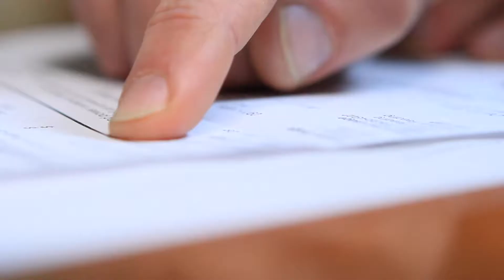12 Days of Christmas - Pathway of Hope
For the 12 days leading up to the holiday, we're sharing more about how your gifts to The Salvation Army are impacting Central Virginia.

Each day, we’re giving you a closer look at the many programs and services tied to The Salvation Army, like Pathway of Hope.

Watch this video to learn more about how this initiative provides individualized services to families who desire to take action to break the cycle of crisis and vulnerability.